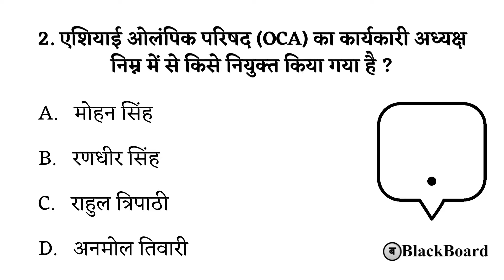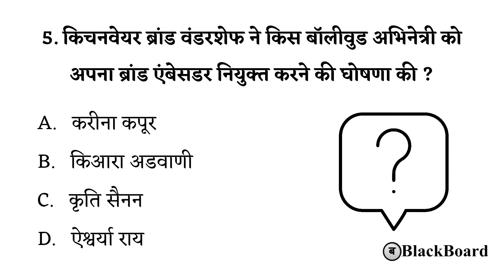15 सितम्बर 2021 का कर्रेंट अफेयर्स पढ़ें सिर्फ 2 मिनट में | blackboard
September 2021 Current Affairs In Hindi, Daily Current Affairs For All Competitive Exams In Hindi, Daily Current Affairs In Hindi, सितम्बर कर्रेंट अफेयर्स 2021

Thanking you